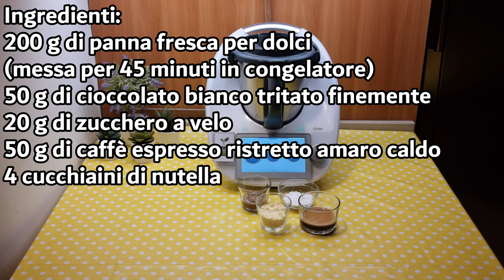Cremino al caffè variegato alla nutella per bimby TM6 TM5 TM31 TM21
Ingredienti:
200 g di panna fresca per dolci
(messa per 45 minuti in congelatore)
50 g di cioccolato bianco tritato finemente
20 g di zucchero a velo
50 g di caffè espresso ristretto amaro caldo
4 cucchiaini di nutella

English
ingredients
200 g of fresh whipping cream
(placed in the freezer for 45 minutes)
50 g of finely chopped white chocolate
20 g of powdered sugar
50 g of hot, strong, unsweetened espresso
4 teaspoons of Nutella

Español
ingredientes
200 g de nata fresca para postres
(colocada en el congelador durante 45 minutos)
50 g de chocolate blanco finamente picado
20 g de azúcar glas
50 g de café espresso fuerte y caliente sin azúcar
4 cucharaditas de Nutella

Deutsch
zutaten
200 g frische Sahne
(für 45 Minuten in den Gefrierschrank gestellt)
50 g fein gehackte weiße Schokolade
20 g Puderzucker
50 g heißer, starker, ungesüßter Espresso
4 Teelöffel Nutella